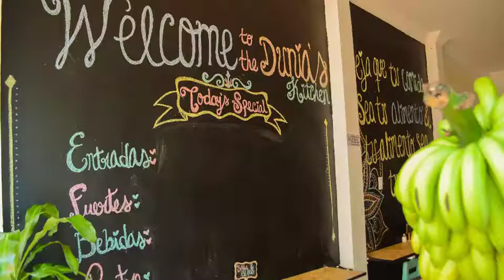LA CASA DE DUNIA